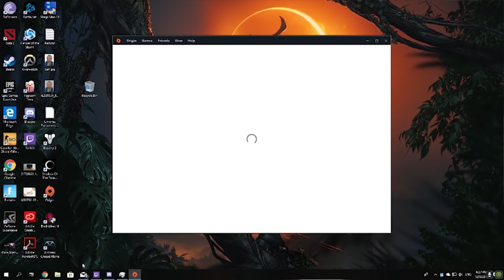Streamer Breaks Anthem Alpha NDA | EA Takes Action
Anthem had its very first closed Alpha in which testers were required to sign an NDA before signing up. This agreement stated that you would not stream, record, take screenshots, or discuss the Alpha outside of the designated forum. There were even several tweets and an email prior REMINDING plays what they agreed to in their contract.

As someone who is passionate and studies law, it blows my mind that this NDA was neglected as is the case of a streamer discussed in today's video. He was not the only culprit but at the very least the one who we got to see what his end result was for streaming.

Did EA wipe clean his account or was this a secondary account? I'm not 100% sure. Either way, he was in the wrong and by breaching his NDA has spawned unwanted and incorrect statements against both EA and subsequently Anthem.

PATRONS:
      SHAPER: JOSHUA MILLISON
      FREELANCER: NATHAN KEMP, WILLIAM OLIVER
      CYPHERS: GRIMSLINGER, BIOTIC
      SENTINELS: POPPAE, NIGHTSAVIOR, FROGJW83

Thumbnail art courtesy of Lazare's Digital Art!

Special thanks to Mr. Gibson for the Thumbnail!